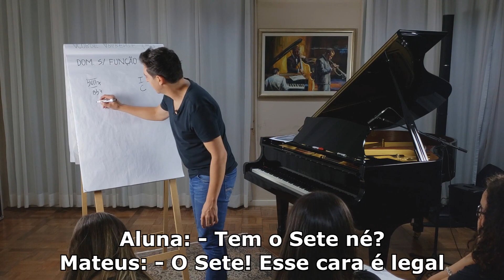OUTROS DOMINANTES SEM FUNÇÃO DOMINANTE | MATEUS GONSALES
P.S Baixe meu e-book (GRATUITO) sobre Rearmonização, nele dou os primeiros passos sobre o assunto e você ainda ganha o acesso em uma área de membros gratuita e exclusiva para quem baixar o e-book, com videoaulas ensinando cada passo do e-book.

Para quem nunca tinha ouvido falar que existem dominantes sem função dominante, aqui vão mais alguns exemplos.

Valeu !! !!!